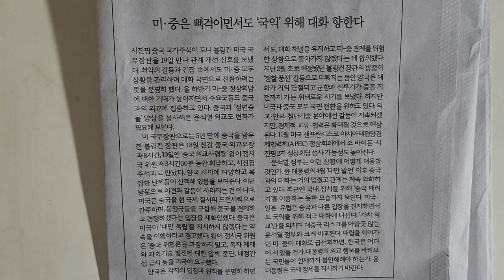사설 읽기 ㅡ 미•중은 삐걱이면서도 '국익' 위해 대화 향한다